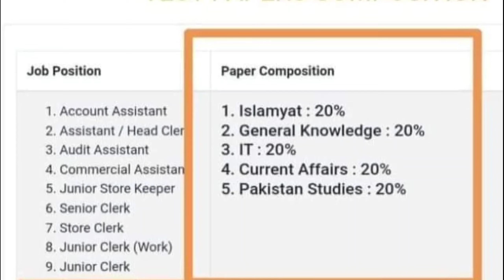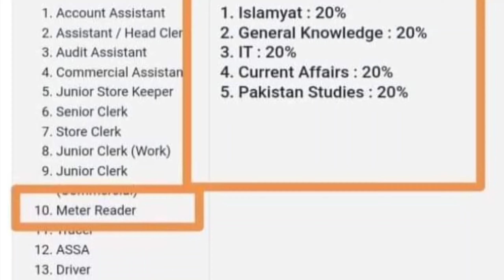Wapda Meter Reader Paper Composition|Wapda Upcoming Tests 2022|Wapda Tests2022|Wapda Tests in kpk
Dear Viewers...!
Assalamualaikum.
In this video i have shared the upcoming Test Date of Wapda...
This video also contain Meter Reader Test Paper Composition..

Wapda Upcoming Tests 2022
Wapda Meter Reader Test pattern
Meter reader test paper composition
Wapda Upcoming Tests May 2022
Wapda Meter Reader Test Syllabus 2022
wapda jobs 2022
pesco past papers